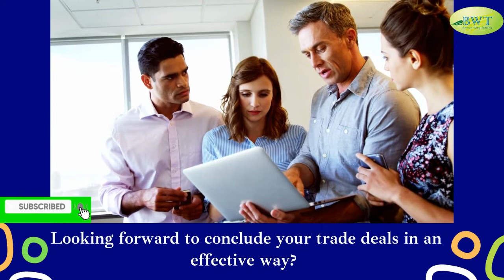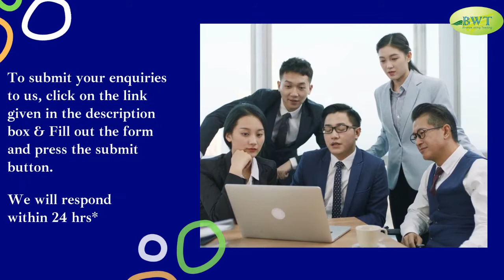What is Trade Finance? | Methods of Payment in International Trade | Import Export Finance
Know what is Trade Finance & get the required Trade Finance Facility from good repute banks at ZERO Collateral. Get Letter of Credi, MT700, Standby LC, MT760 & Bank Guarantee

We can provide: Different types of Bank Guarantees including Performance Bank Guarantee, Performance Guarantee, Performance Bond, Surety Bond, Contract Bond, Construction Bonds, Advance Payment Guarantee,  Advance Payment Bond, Bank Comfort Letter, BCL MT799.

To discuss your imports and exports trade finance requirements with us,

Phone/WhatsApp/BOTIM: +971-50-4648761